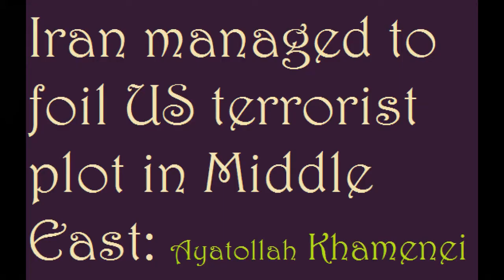Iran managed to foil US terrorist plot in Middle East: Leader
Leader of the Islamic Revolution Ayatollah Seyyed Ali Khamenei says the Islamic Republic of Iran has well managed to defuse a plot by the United States to spread terrorism and cause rifts in the Middle East region to avert attention from the Zionist regime of Israel.